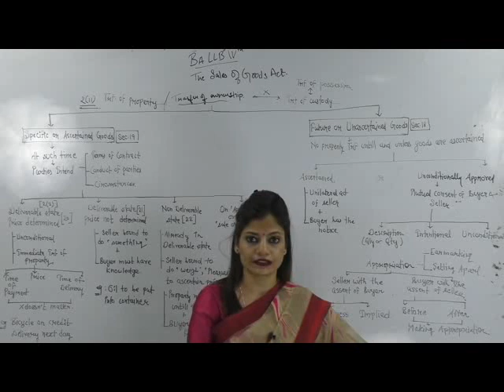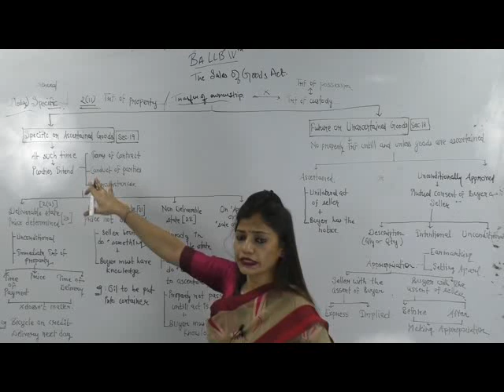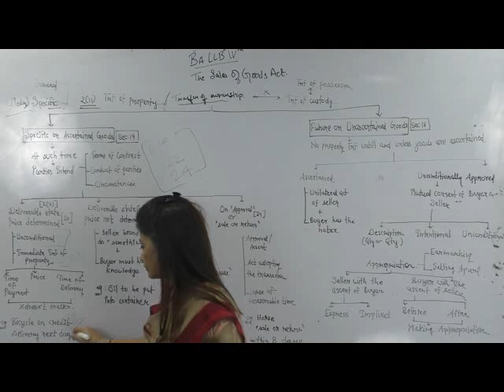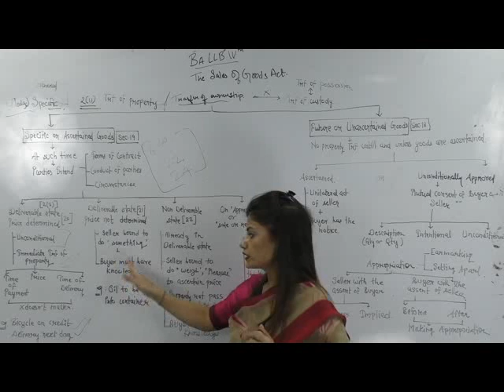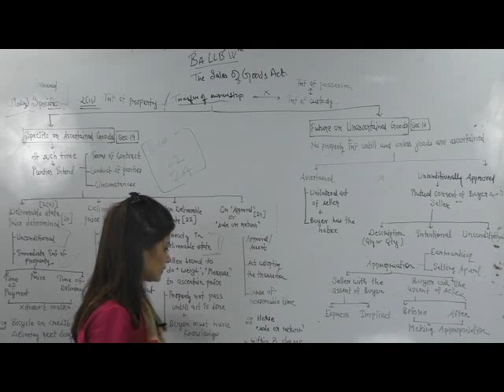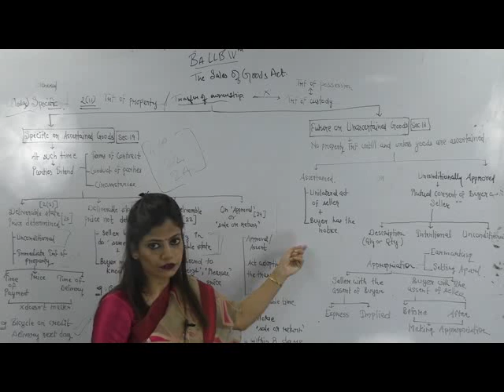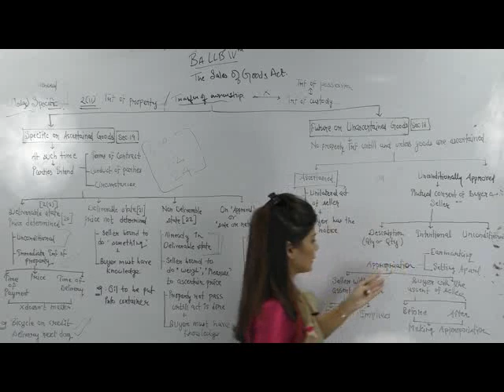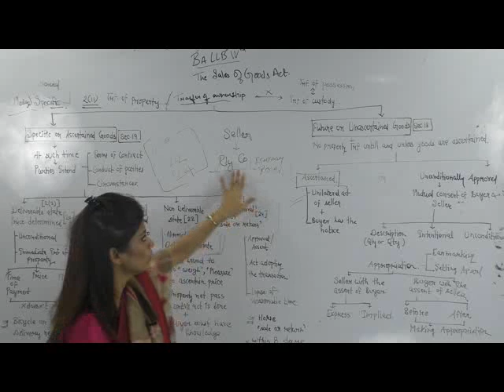Online classes of The Sale of goods Act 1930 lecture 5th By Ankita choudhary